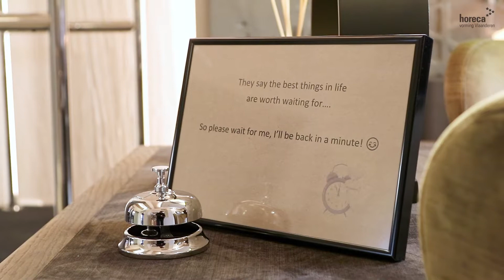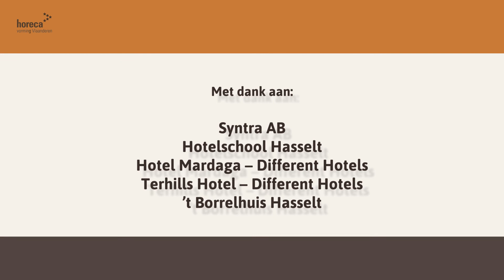Duaal leren als hotelreceptionist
Sinds kort kunnen leerlingen in hotel- en grootkeukenscholen ervoor kiezen om hun opleiding deels op school en deels op de werkvloer (duaal) te krijgen. Tijdens het schooljaar 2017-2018 heeft Horeca Vorming met hotelschool Hasselt en Syntra AB in Antwerpen het duale traject 'hotelreceptionist' opgestart met de financiële steun van ESF (Europees Sociaal Fonds). Wij volgden Alicia, hotelreceptionist in spe!

Muziek: Joakim Karud - Great Days